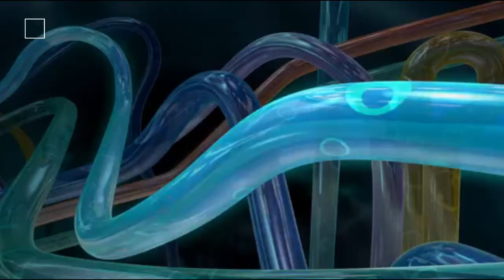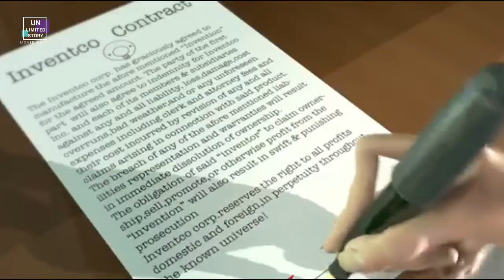❗WAJIB TONTON❗ALUR CERITA FILM BOCIL PENYELAMAT MASA DEPAN | MEET THE ROBINSONS